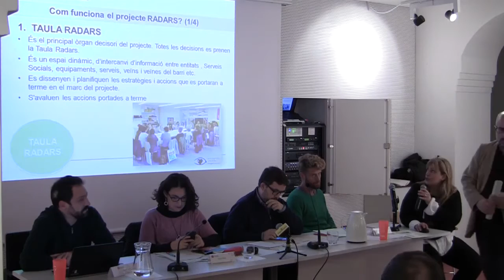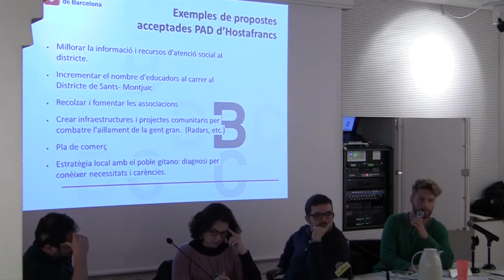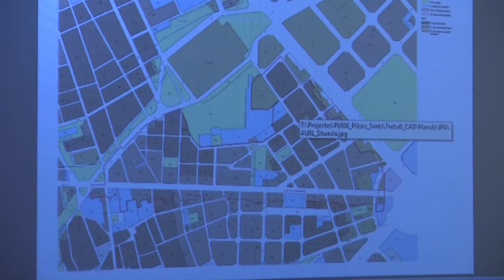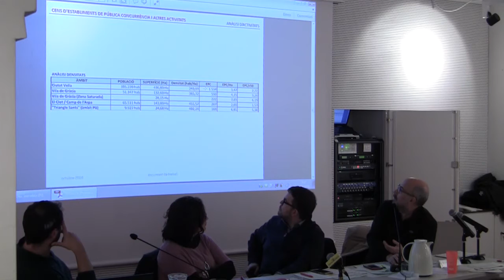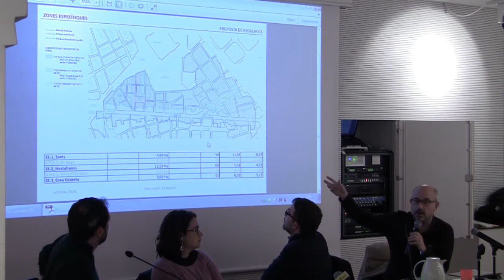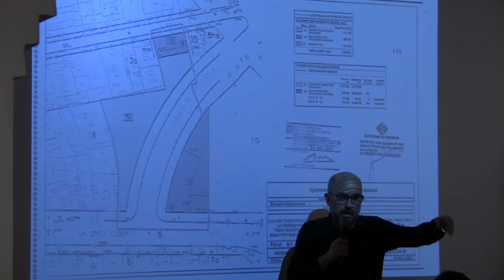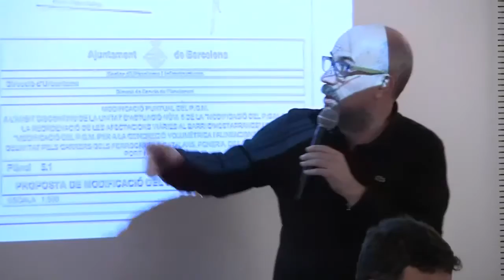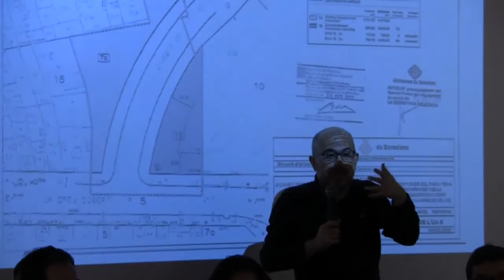CONSELL BARRI HOSTAFRANCS DTE03 SANTS-MONTJUÏC 30112016